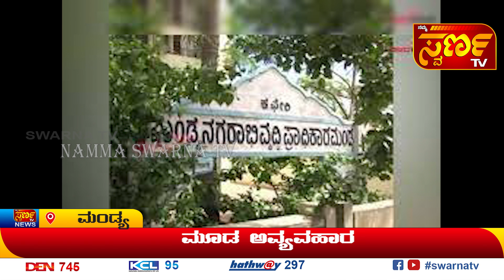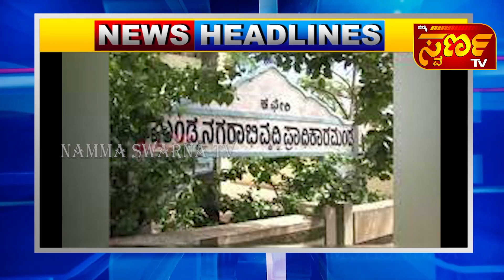09-09-2022 ಇದು ಬರೀ ಸುದ್ದಿಯಲ್ಲ.... ಸಮಗ್ರ ವಿಶ್ಲೇಷಣೆ NammaSwarna TV MANDYA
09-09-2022 ಇದು ಬರೀ ಸುದ್ದಿಯಲ್ಲ. ಸಮಗ್ರ ವಿಶ್ಲೇಷಣೆ NammaSwarna TV MANDYA